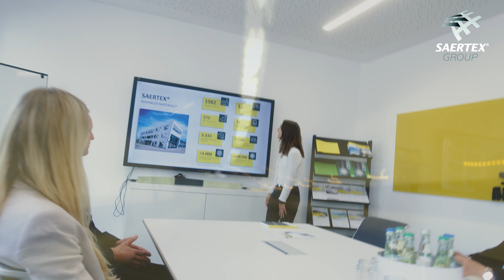Industriekaufmann (M/W/D)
Sei dabei, wenn Zukunft entsteht!